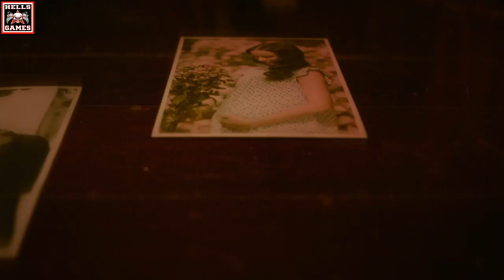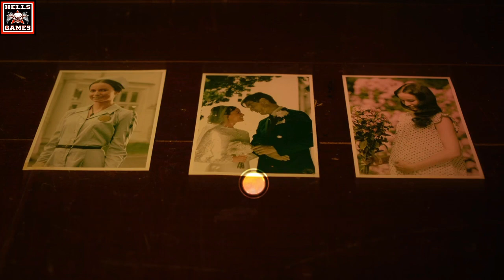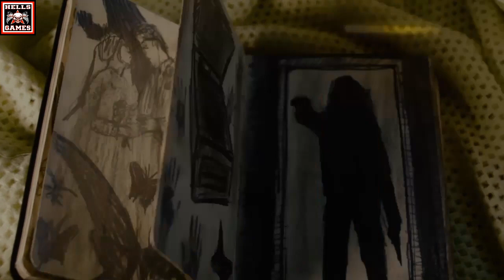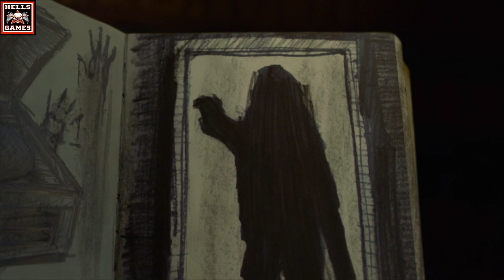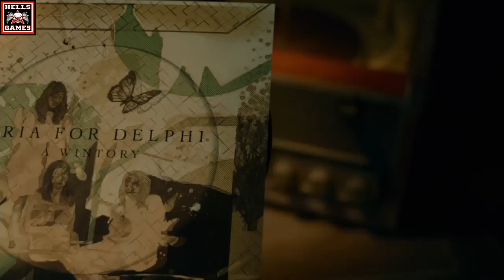ERICA #01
Erica Lets Play #01 (First Run)
👨‍👧‍👧 ALTERSFREIGABE
USK 16
ℹ️ SPIELINFOS
Betreten Sie eine gefährliche Welt des Mordes in diesem interaktiven Thriller, der exklusiv für PS4 erhältlich ist und Sie auffordert, in die Spielwelt einzugreifen und die Kontrolle über die Erzählung zu übernehmen um eines der 6 verschiedenen Spielenden zu erreichen.
GENRE :  Interaktiv | Film | Adventure | Drama | Thriller
ENTWICKLER : Flavourworks
⚠️ KANALREGELN 🇩🇪
► Unsere Livestreams sind sind grundsätzlich immer 18+
► Bei uns gibts KEIN ABO GEGEN ABO/LIKE GG LIKE.
► MITSPIELEN in Livestreams/Videos dürfen nur enge Freunde.
► ZU PRIVATE FRAGEN (zb. Real Name, Wohnort, Beruf usw) werden nicht beantwortet.
► KOMMENTARE mit Beleidigungen,Fremd und Eigenwerbung oder ohne sinnvollen Inhalt zum Video (zb. "1", "erster" usw.) werden direkt geblockt/gelöscht.
► KEIN TEILEN, KOPIEREN oder weiter VERBREITEN unserer Videos/Livestreams oder Ausschnitte daraus, ohne vorherige ausdrückliche Erlaubnis. (UrhG) ©️
🚫 NICHT WILLKOMMEN bei uns sind: Hater, Trolle, GTA Money Cheater & Glitcher, Tryharder, Ultras, Gutmenschen, Gangster Kids und Fortnite 🚫
©️ COPYRIGHT 🇩🇪
Unsere Videos und Livestreams dieser Youtube Kanalseite dürfen ohne unsere ausdrückliche Zustimmung als Urheber dieser Videos/Livestreams weder geteilt, noch kopiert, weiterverbreitet, oder als ganzer/teilweiser Reupload auf anderen Youtube/Twitch usw Kanalseiten verwendet werden. (UrhG/Recht am eigenen kreativen Werk/Recht an der eigenen Stimme usw.)
👨‍👩‍👦‍👦 COMMUNITYS &  SOCIAL MEDIA 💌
⭐️ Hells_Games PS4 Community ⭐️ "Hells_Games"